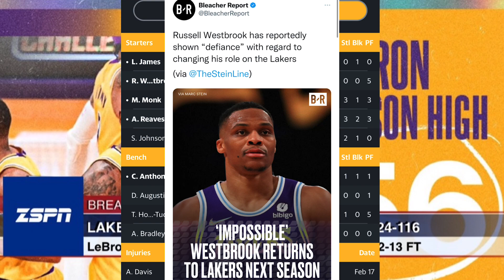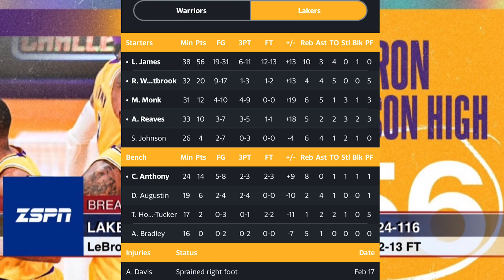Lakers Get Big Win Over Warriors 124-116, LeBron James Drops 56 Pts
The Los Angeles Lakers snapped their four-game losing streak with a 124-116 win over the Golden State Warriors on Saturday at Crypto.com Arena to improve to 28-35.

It was an impressive win for the Lakers, who have struggled all season because of injuries and inconsistencies from an offseason roster makeover. However, the Warriors have struggled of late, losing each of their last four games.

The extended absences of Draymond Green and James Wiseman have limited the Warriors thus far, especially on defense. The absence of Green certainly was felt Saturday, and it's unclear when he might return.

As for the Lakers, they'll take any win they can get right now as they continue to hover around one of the play-in round spots in the Western Conference standings.

Notable Stats

LeBronJames, SF, LAL: 56 PTS, 10 REB, 3 AST

StephenCurry, PG, GSW: 30 PTS, 4 REB, 1 AST

RussellWestbrook, PG, LAL: 20 PTS, 4 REB, 4 AST

Jordan Poole, SG, GSW: 23 PTS, 1 REB, 5 AST, 1 STL

CarmeloAnthony, PF, LAL: 14 PTS, 8 REB, 1 STL, 1 BLK

Jonathan Kuminga, PF, GSW: 18 PTS, 5 REB, 2 STL

LeBron James' Performance Highlights How Much Help Lakers Need.

James had an incredible performance for the Lakers on Saturday night, finishing with 56 points, 10 rebounds and three assists in what was arguably his best game of the season.

The four-time NBA champion put the team on his back, which has become common for him throughout his career. However, he's gotten a lot more help from his teammates in the past than he has this season, and the Lakers really need some other players to step up.

L.A. is still hovering around a spot in the play-in round because players aside from James haven't consistently done their job.

Anthony Davis is sidelined with a mid-foot sprain, which certainly doesn't help, but players like Russell Westbrook have been mediocre throughout the season.

Westbrook finished with 20 points, four rebounds and four assists Saturday night, but did so while shooting 9-of-17 from the field and committing five turnovers.

The veteran point guard has had one of the worst seasons of his career, averaging 18.1 points, 7.7 rebounds and 7.3 assists while shooting 43.3 percent from the floor and 28.4 percent from deep entering Saturday.

He's played so poorly that "many" within the Lakers organization want to demote him to the bench, ESPN's Adrian Wojnarowski reported recently. One of the only reasons he might not have been demoted yet is because Frank Vogel has "resisted" the idea of not starting him.

If Westbrook can find a way to get more production out of Westbrook and several of their other veterans, they should at least earn a spot in the play-in round.

Lakers will be on the road to face the San Antonio Spurs.

So Z Nation, What did you think about LeBron James 56 point monstrous performance Lakers win against the Golden State Warriors???

💜GO LAKERS💛